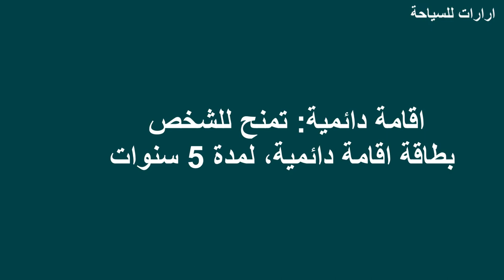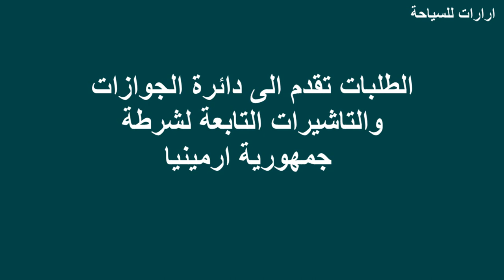الاقامة في جمهورية ارمينيا